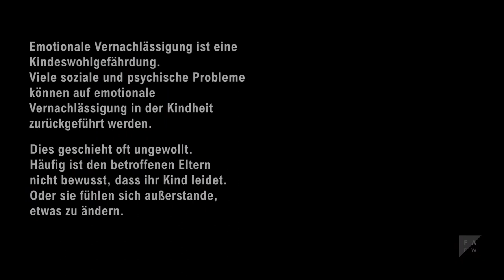Ungesehen | Social Spot | Elterntelefon (2023)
Ein 10-jähriger Junge erklärt den Zuschauer:innen wie er die Dinge in seinem Alltag sieht. Dabei sieht man seine eigentliche Realität: Thilo ist einsam, muss zu viel Verantwortung tragen und rutscht so in ein Pseudo-Erwachsensein.

CREDITS
CREW:
Drehbuch: Christina Sabrowsky und Anja Giele
Regie: Anja Giele
Bildgestaltung/Kamera: Jan Fabi
Filmmusik: Kilian Oser
Sounddesign: Moritz Peter
Ton: Yassine Oulhiq
Schnitt: Eric Baudler
Szenenbild: Deborah Nowraty
Producer*in: Julius Wieler, Anja Giele, Clemens Szczesny
Regieassistenz: Leonie Waschik
Kameraassistenz: Nicolai Schatton
Aufnahmeleitung: Joshua Biesenthal
Casting: Hannah Buhr
Maske: Marisa Schamal
Oberbeleuchter*in: Sascha Muschke
Steadicam Operator: Raphael Federer
SFX Maske: Svenja Gentz
Colorist: Rafael Starman
Produktion: Filmakademie Baden-Württemberg GmbH

CAST:
Elijas Amerein, Cathleen Finck, Marlon Barth, Luca Bruno, Olivia Vittoria Bruno